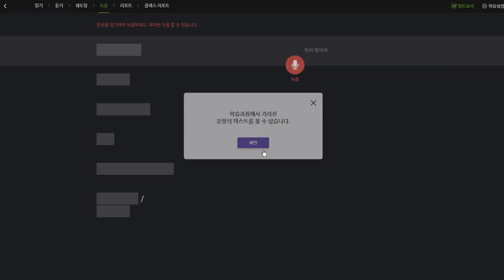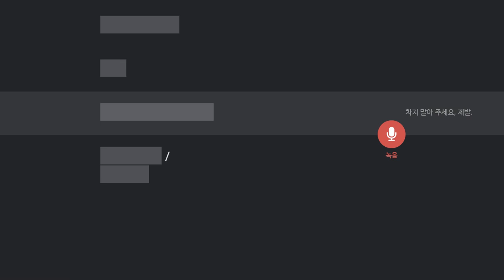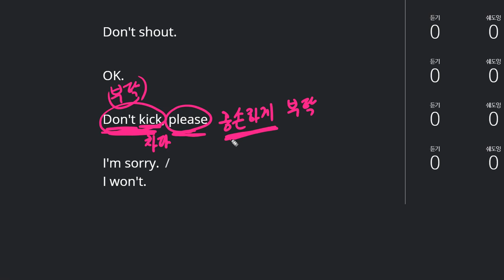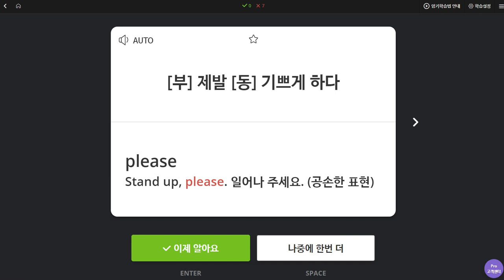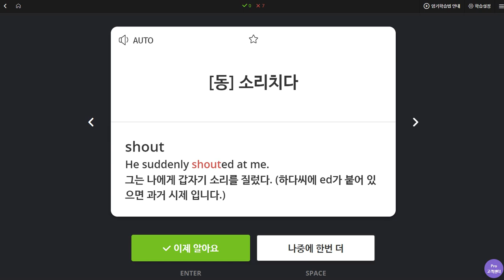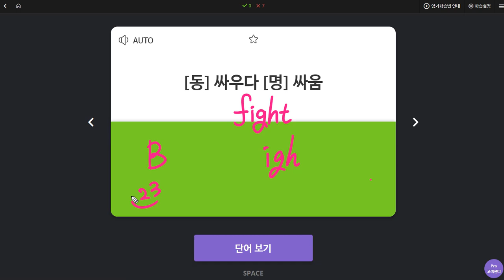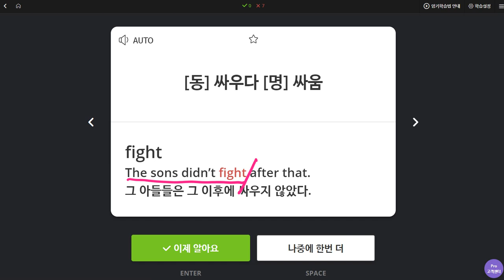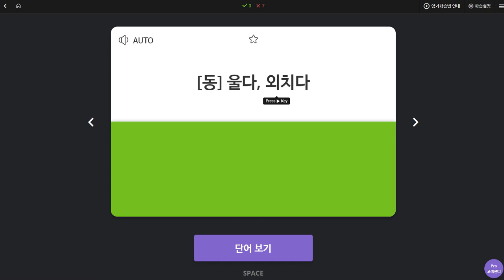백민준 2020 01 02 일대일